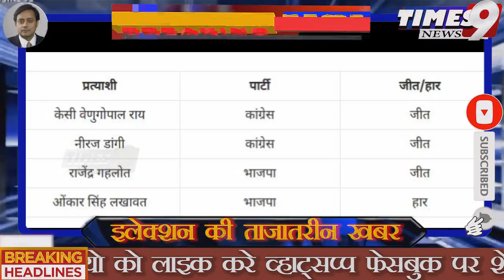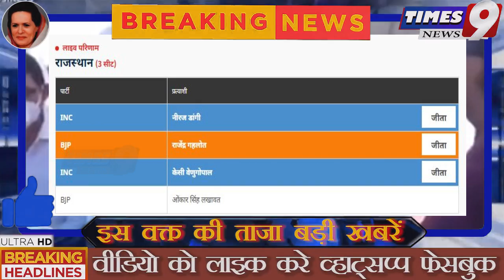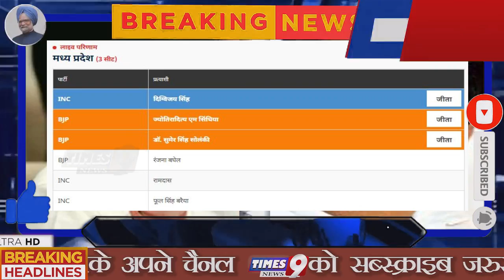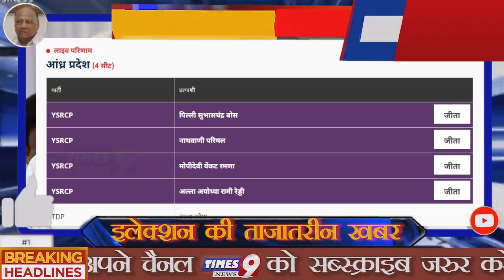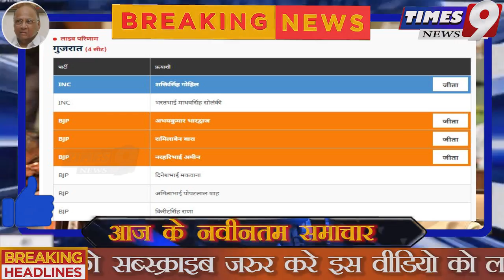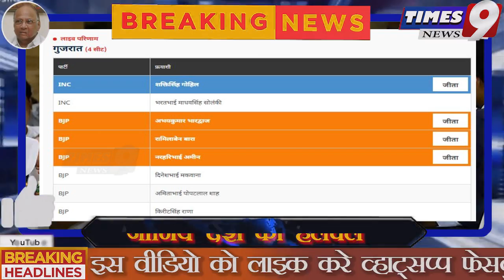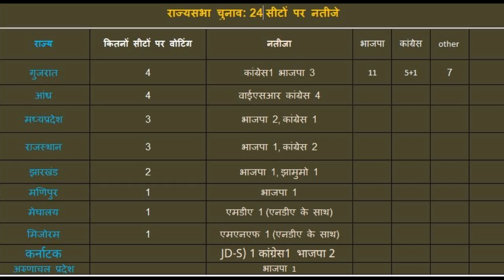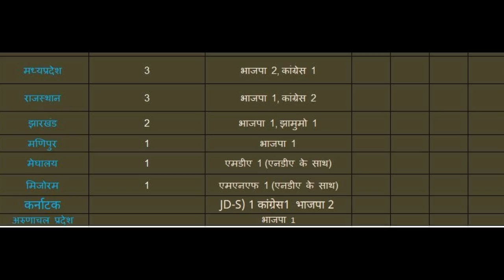Congress का एक और चुनाव में जबरदस्त जलवा BJP रह गई पीछे? Rajya Sabha Election Result, Breaking News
Rajyasabha election results 2020:24 rajyasabha seat me se bjp ko total 11 seat mili. Congress ko 5, ysrcp ko 4, jds ko 1, npp ko 1, mnf ko 1 par jeet mili hai